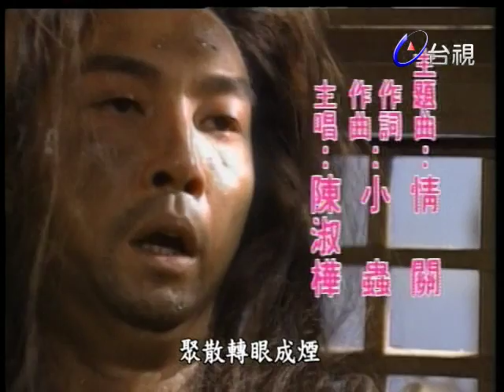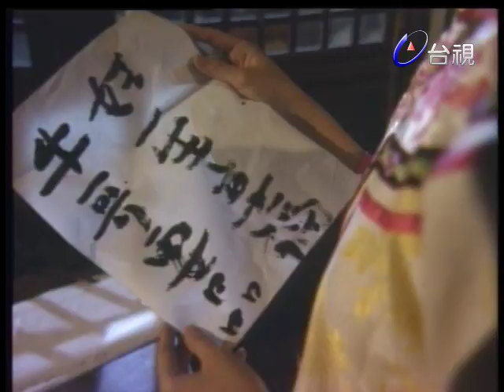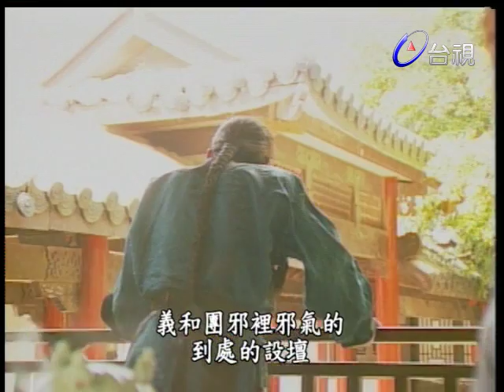末代兒女情 第 25 集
「末」劇敘述滿清末年，一個豪門巨族由於受到慈禧太寵信而盛極一時，也因為失寵而家道中落，劇中的主人翁佟承勳在嚐盡人情冷暖，世態炎涼後，終於大徹大悟，毅然加入革命陣謍，參與推翻滿清的神聖任務。「末」劇儼然是一部中國近代史，劇中除了演出史實外，更深刻的描繪亂世兒女的愛、恨、情、仇，是一齣不可多得的好。滿清末年，政治腐敗，慈禧專權，寵信軍機大臣佟鎮國，佟有承勳、承恩二子，承勳行俠仗義，好打抱不平，承恩天真活潑，豪無心機，一日承恩遇九門提督赫天祿之子赫世鵬，欺壓善良，承勳忍不住，出手教訓世鵬，不料出手過重將世鵬格斃，赫天祿雖痛失愛子，但自知理虧，不欲生事，但世鵬之弟世龍，卻暗下決心，誓報此仇．　時值光緒皇帝要推行新政，承勳深獲皇帝賞識，因此大部份推行新政的籌備工作皆由承勳辦理，在推行新政的計劃失敗後，慈禧太后大肆搜殺倡導新政之士，佟政國因子牽連而失勢，與承勳雙雙被捕下獄，佟氏一門皆被打入奴籍，而遭到賣身為奴的命運，佟鎮國在獄中因救愛子承勳，自盡身亡，企圖以死打動慈禧，乞求放過承勳，慈禧果然被打動，但仍將其打入奴籍，世龍握此機會，將承勳買回，百般虐待與凌辱，承勳好友漢軍統領馬玉庭有妹馬素心，對承勳心儀已久，見承勳遭此不幸，內心極為痛苦，適巧世龍對素心垂涎已久，素心願下嫁世龍以換取承勳自由，洞房之夜世龍百般凌辱素心，素心忍無可忍，刺傷世龍與承勳雙雙逃離赫家，此時，適值全國革命風起雲湧素心體認唯有推翻滿清，兩人才有重見天日的可能力勸承勳加入革命行烈，承勳毅然南下，加入革命黨，七年後，革命成功，滿清覆亡，承勳和素心再相見恍如隔世，此時，庭前一名幼兒呼承勳為爹，原來承勳參加革命之前夕，素心已有身孕待革命成功，承勳返鄉時，兒子已數歲大了，至此，一家團聚，喜劇收場。